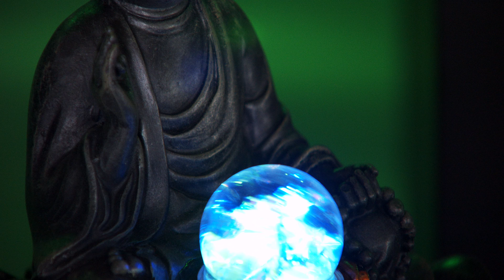Plätschern wirkt beruhigend! Mit Anne-Kathrin Kosch bei PEARL TV (August 2019) 4K UHD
In diesem Video zeigen Vivien Konca und Anne-Kathrin Kosch alles rund um Zimmerbrunnen Wasserfall, Brunnen & Tischspringbrunnen.

(00:01:00) infactory Beleuchteter Zimmerbrunnen "Lotus-Buddha" mit Glaskugel
Entspannen Sie sich bei ruhigem Wasserspiel und sanften Farbwechseln
* 4 farbige LEDs leuchten in sanften Übergängen: blau, rot, grün, gelb
* Beleuchteter Zimmerbrunnen im Lotusblüten-Design mit Buddha-Statue und Glaskugel
* Meditatives, vierfarbiges Licht und Wasserspiel: dekorativ und entspannend
* Die Glaskugel dreht sich und erzeugt bunte Lichtbrechungen durch ihre kristalline Innenstruktur
* 4 farbige LEDs leuchten in sanften Übergängen: blau, rot, grün, gelb
* Material: Polyresin, Kugel aus Glas
* Variable Pumpleistung über Schieberegler
* Stromversorgung: 230 V (Kabellänge: 130 cm, Eurostecker)
* Maße (Ø x H): 23,5 x 25 cm, Höhe der Figur: 20 cm, Ø der Kugel: 5 cm
* Zimmerbrunnen inklusive Glaskugel, Pumpe und deutscher Anleitung

(00:07:00) infactory Zimmerbrunnen Wasserfall (Zimmer Wasserfall) - statt 79,90 EUR jetzt 39,99 EUR

(00:12:00) infactory Brunnen (Zimmerbrunnen mit Beleuchtung) - statt 169,90 EUR jetzt 84,99 EUR

(00:17:00) infactory Beleuchteter Zimmerbrunnen "Waldteich" mit LED und Pumpe
Entspannender und dekorativer Ruhepunkt, der Geist und Raumklima erfrischt
* Entspannend und dekorativ
* Stimmungsvolle LED-Beleuchtung
* Verbessert das Raumklima
* Naturgetreues Design
* Dekorativer Zimmerbrunnen als Waldteich mit knorrigem Wurzelwerk
* Wasser rinnt von der Wurzel in den Teich
* Ideal für zu Hause und im Büro
* Entspannende Wirkung durch fließendes Wasser
* Stimmungsvolle Beleuchtung: 4 LEDs im Teich
* Erfrischt das Raumklima: erhöht die Luftfeuchtigkeit
* Leistung der Wasserpumpe: 2,5 W
* 4 Bodennoppen: schonen Oberflächen
* Naturgetreues Design
* Material: robustes Polyresin
* Stromversorgung: 230 V (Euro-Stecker)
* Maße: 340 x 235 x 205 mm, Gewicht: 3.215 g
* Zimmerbrunnen inklusive Netzteil und deutscher Anleitung

(00:23:00) infactory Tischspringbrunnen: Beleuchteter Zimmerbrunnen "Wurzelgrotte" mit LED und Pumpe (Zierbrunnen)
* Entspannend und dekorativ
* Stimmungsvolle LED-Beleuchtung
* Verbessert das Raumklima
* Naturgetreues Design
* Dekorativer Zimmerbrunnen als geheimnisvolle Wurzelgrotte
* Wasser rinnt von der Wurzel in die Grotte und von dort in das untere Becken
* Stimmungsvolle Beleuchtung: 3 LEDs verteilt auf die unteren beiden Wasserbecken
* Leistung der Wasserpumpe: 2,5 Watt
* 4 Bodennoppen: schonen Oberflächen
* Naturgetreues Design
* Material: robustes Polyresin
* Maße: 24 x 34,5 x 16,5 cm, Gewicht: ca. 3 kg
* Zimmerbrunnen inklusive Netzteil und deutscher Anleitung - Außerdem relevant oder passend zu: Wasserfall, Haushalt